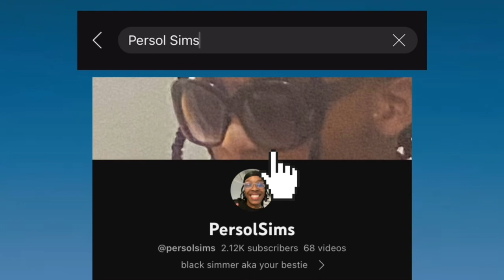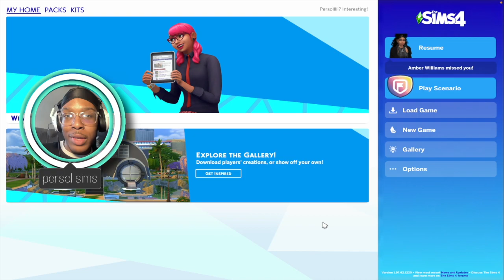I Took My Sims to Popeyes AGAIN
BESTIES.. ITS BEEN SO LONGGG, but we are just getting startedddd!!!